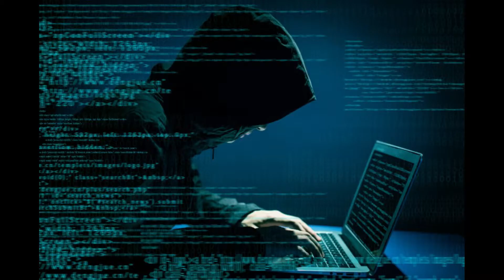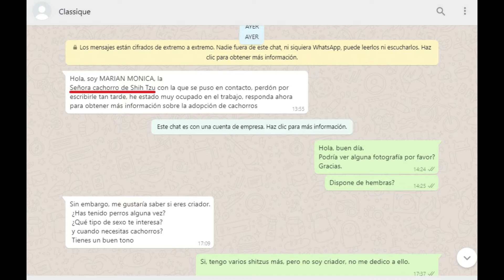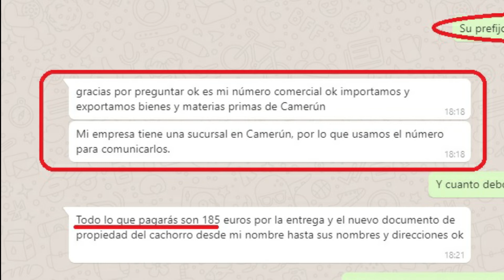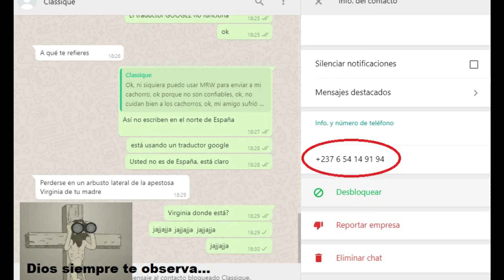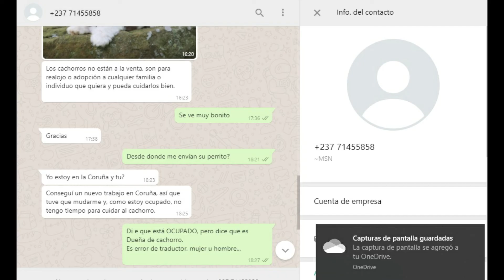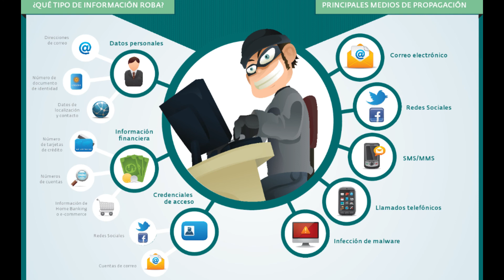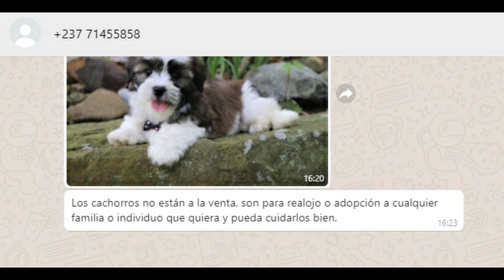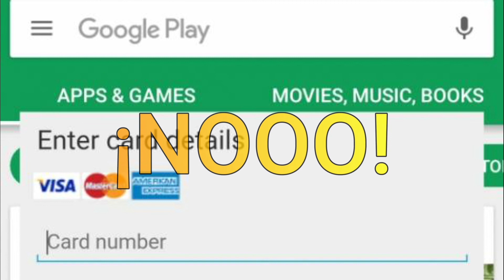¡ESTAFA! PERROS EN ADOPCIÓN ONLINE...CUIDADO.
Mucho cuidado con los anuncios en la red.
Si estás buscando una mascota, debes extremar las precauciones no sólo a la hora de comprar, incluso si queremos adoptar un perro online.
Se hacen pasar por familias, buscan un hogar al cachorro, envían por whatsApp fotografías y vídeos falsos, con fotos de perfiles robados, con datos personales reales de otras víctimas, tan sólo por robarte la identidad y seguir delinquiendo.
Comparte y a la hora de adoptar, visita un lugar apropiado físicamente, mira al perrito a los ojos y quédate con un amigo fiel el resto de su vida, pero nunca online.